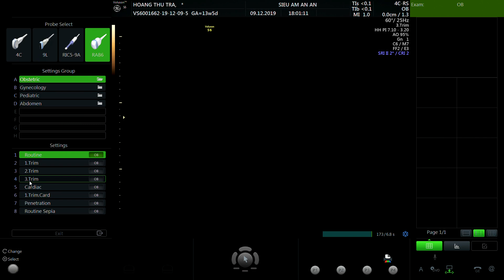HOÀNG THU TRÀ